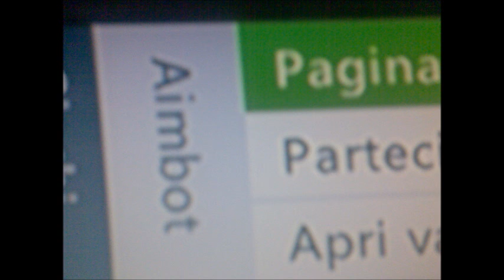Unveiling the XBOX USB MOD MENU for Modern Warfare!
I made this call of duty: modern warfare mod menu using gpd files
Rest in Peace Mac Miller.

(Delete the special thanks and credits profile they are useless)

This Mod Menu Works ONLY Offline!
You can use the files for learning and making your own thing
Delete Patch if Not Working
I don't encourage doing anything of this, everything shown in the video is purely for educational and learning purposes or self entertainment.
Use at your own risks
- Video is Demonetized -